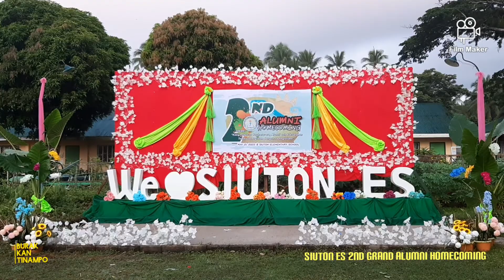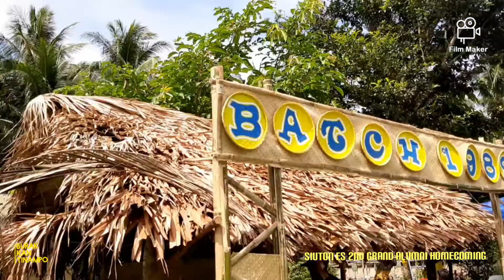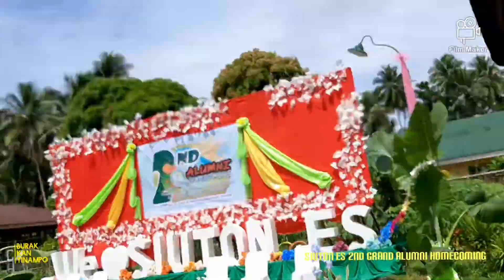SIUTON ES 2ND GRAND ALUMNI HOMECOMING